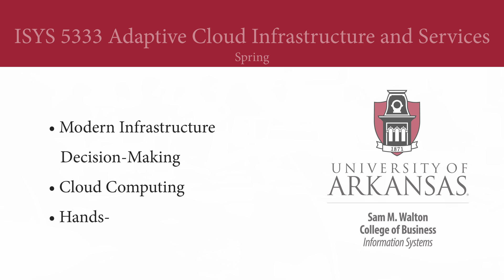Information Systems: Electives in Emerging Technology